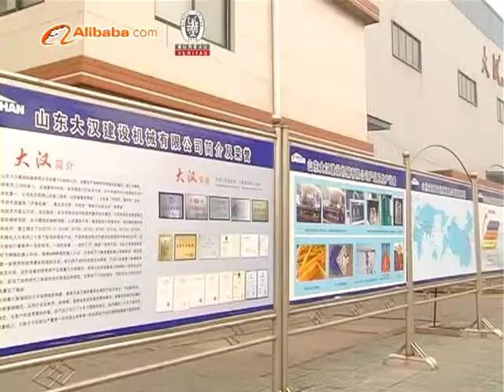Shandong Dahan Construction Machinery Co., Ltd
Brief introduction (English)